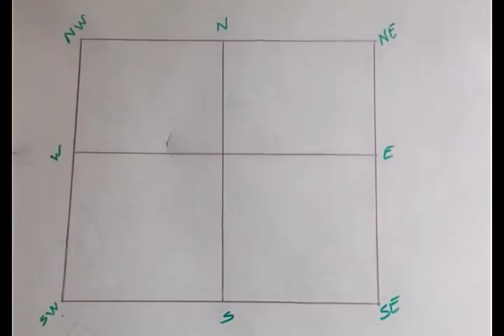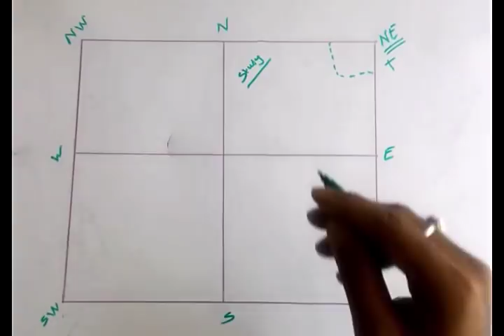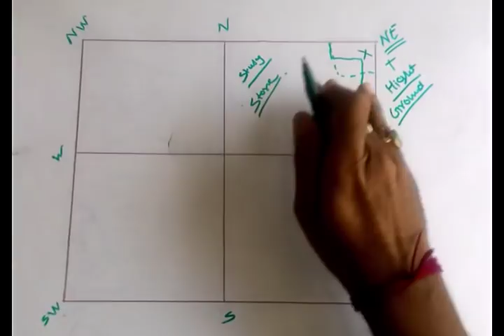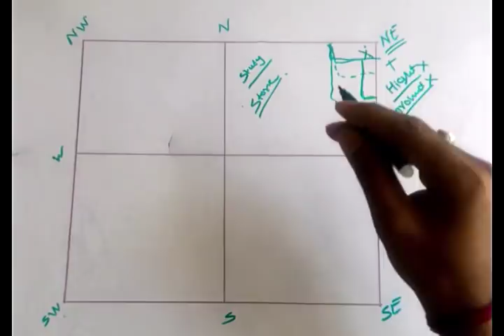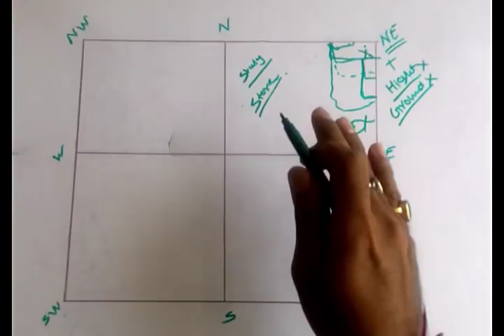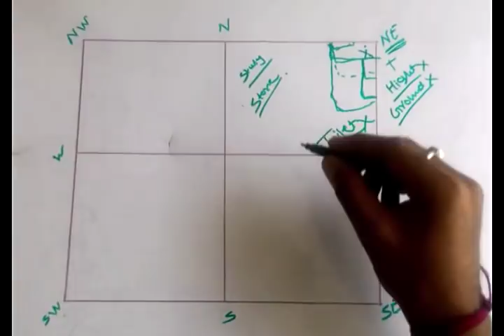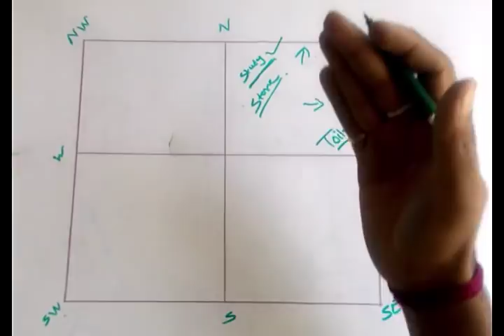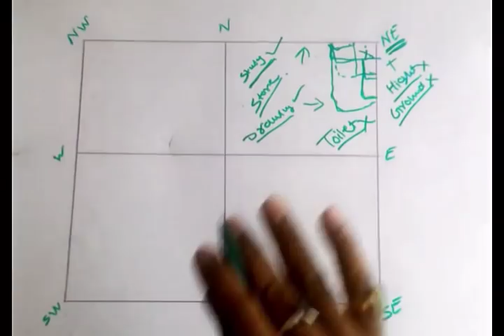Vastu Shastra | Vastu Shastra For Home | Vastu Shastra For Home Book In Hindi